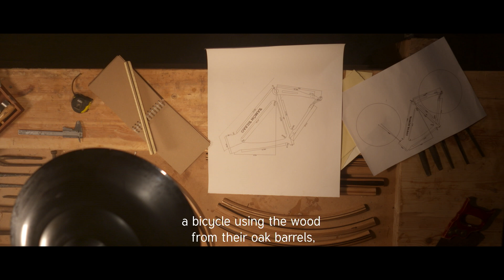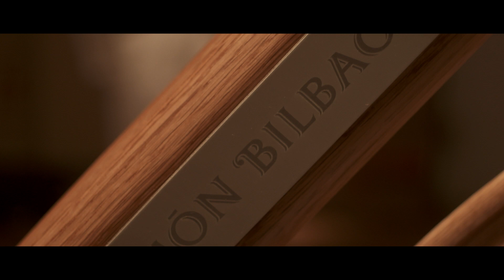Discovering unique dreams | Ramón Bilbao